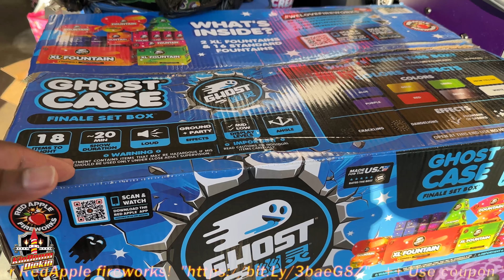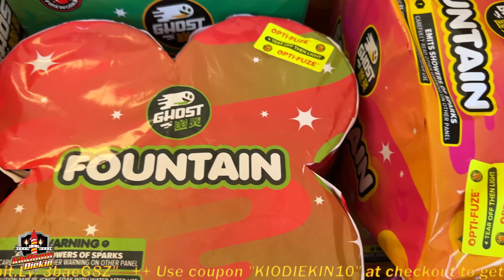Red Apple Fireworks Ghost Case Assorted Fountain Box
Red Apple Fireworks Ghost Case Assorted Fountain Box Brand New branded box from Red apple Fireworks 18 items Safe & Sane
Consumer fireworks are fun.

++Use coupon KIODIEKIN10 at checkout to get $10 off your order++

••• Follow me on your favorite Social Media! •••

Focus on fun! Entertainment Earth® is a pioneer in the collectibles and toy industry, offering unparalleled expertise and an ever-expanding selection of tens of thousands of licensed products, ranging from popular toy and gift items to high-end limited edition pieces and hard-to-find collectibles.
A wide variety of available products combined with the growing appeal of pop culture fuels Entertainment Earth in its continued quest to bring smiles to clients around the globe. Bring Hollywood Home™ with Entertainment Earth!

Equipment I Use:
"The Only Memory" Cards I use Samsung Evo
Samsung Solid State Drive

Good streaming program to record with in 4k or use green screen.

Particularly covering firework news and Other related info in the USA. Socal nevada and Norcal
Blackjack Fireworks, Red Apple Fireworks, Area 51 fireworks, Alamo Fireworks, Goldfield Fireworks, Outlaw Pyro, Tnt Fireworks, and Phantom Fireworks. Occasional Travels to the midwest as well.
Fireworks are explosions of numerous small pellets of black powder called stars. The main ingredient in fireworks is black powder, which explodes when ignited (lit on fire). In addition to black powder, firework stars contain different chemicals or metals to create certain colors
 Firecrackers are rolled paper tubes filled with black powder (also called gunpowder). They might also be filled with flash paper and a fuse. When you light the fuse of a firecracker, the fire burns along the fuse. Eventually, it reaches the powder.
Black Powder

Invented in ninth-century China, this mix of potassium nitrate, charcoal, and sulfur is what makes fireworks (plus guns and explosives), well, work. In a traditional firework a lit fuse kicks off the reaction, igniting the powder in the bottom of the shell. As the potassium nitrate burns, it lets off oxygen. The O2 helps the charcoal and sulfur burn too, producing hot gases that hurl the firework into the sky. Seconds later, a delayed fuse reaches the center of the payload, igniting the main shell to unleash a spectacle of light and sound.